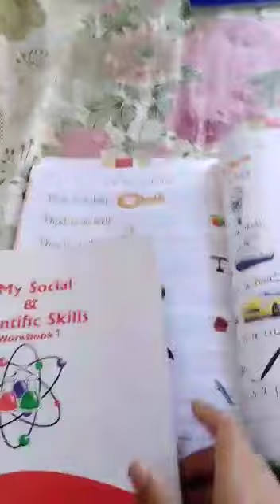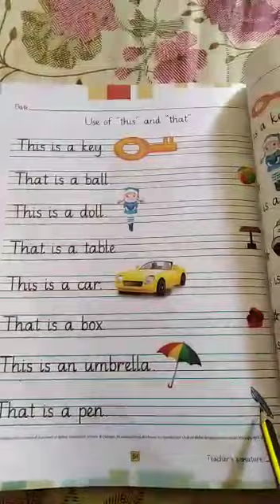Advance Montessori Subject: English Lesson # 4